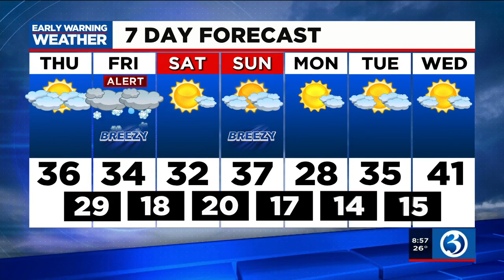FORECAST: We've tweaked the snowfall numbers for tomorrow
Meteorologist Scot Haney received new information, so he tweaked the snowfall estimates for the impending storm Thursday night into Friday. Here his his 8:55 a.m. Thursday update.